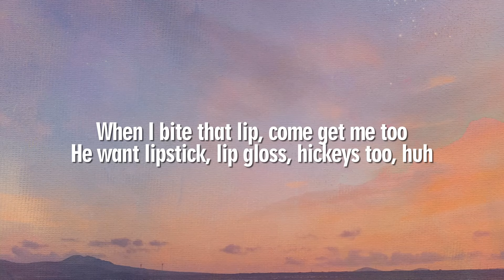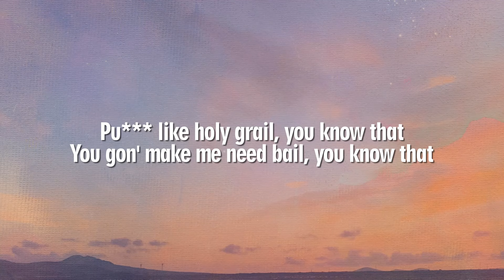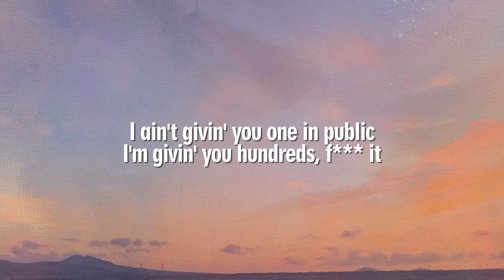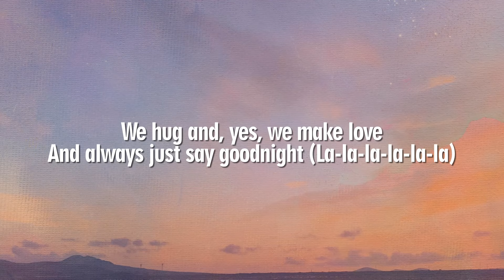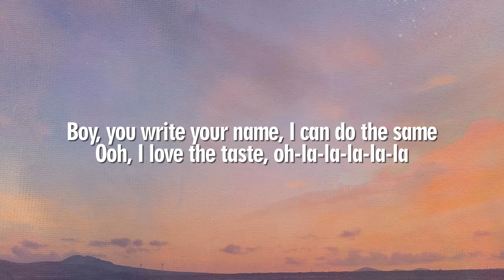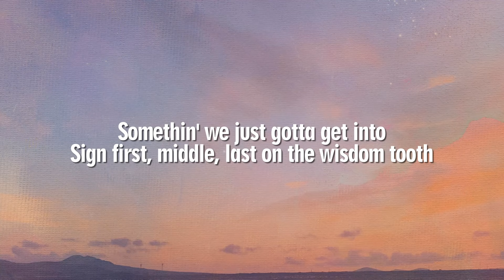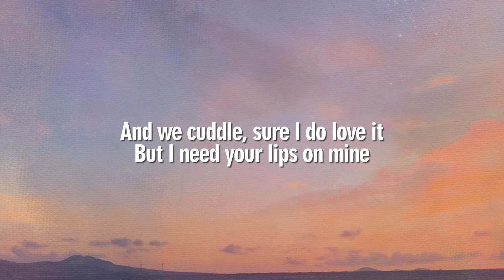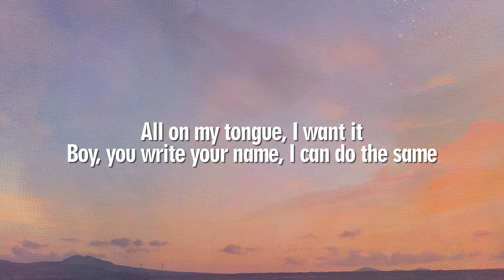Doja Cat - Kiss Me More (Lyrics) ft. SZA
Oh, darlin'